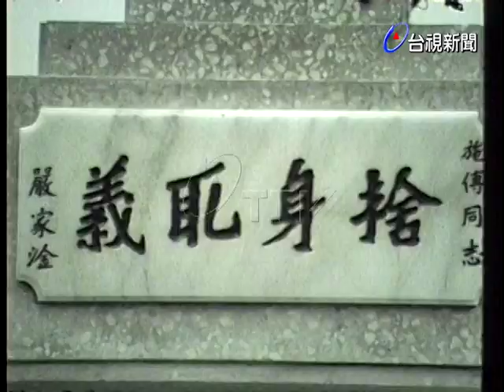慶祝第七屆鐵路節，鐵路員工眷屬文藝展。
(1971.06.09)鐵路節慶祝大會(30).鐵路員工文藝展(20).義士高施傳塑像落成(30).台灣省交通部陳部長言：希望能朝鐵路電化、環保鐵路邁進。